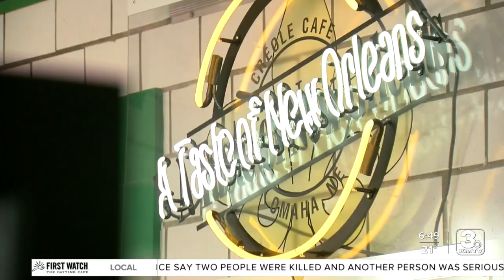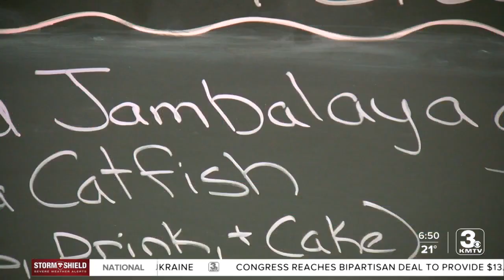Cheap Eats: A Taste of New Orleans